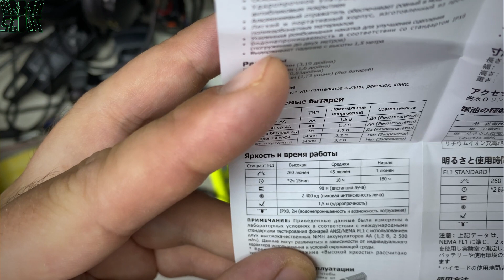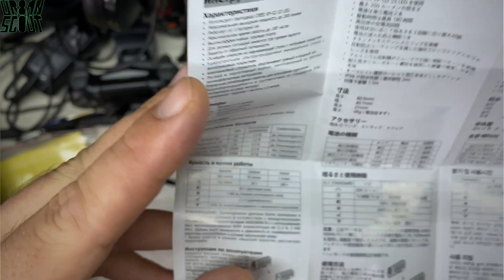Лучший фонарь для БП / Nitecore MT 22a